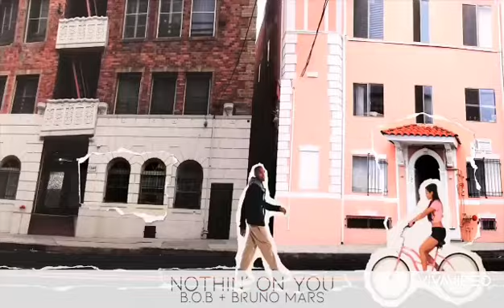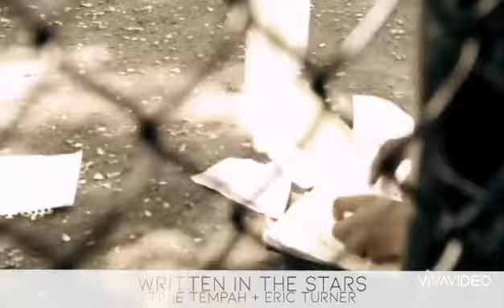The very BEST Songs for the year 2010 - Flashback for nostalgic moments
Best songs for year 2010💖
Flashback to all these memories, and I missed all of these songs I was glad that I heard each one of them I remembered each song. Then, I even still know the lyrics of each one of them 😂...